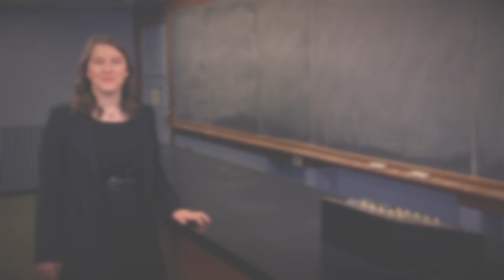Dalhousie Original: Carolyn Savoy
Carolyn Savoy holds the record for most games won of any women’s basketball coach in Canadian Interuniversity Sport (CIS) history: 858 wins in 39 years, with a 75 per cent win record.
Actor: Kayla Gunn, BA'17 Theatre, Fountain School of Performing Arts